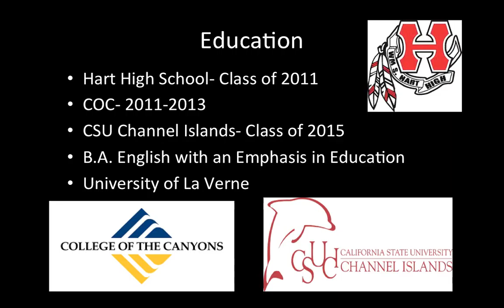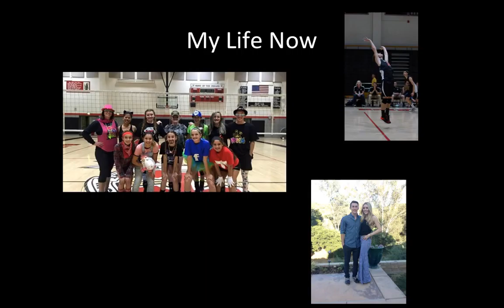La Verne Introduction Video